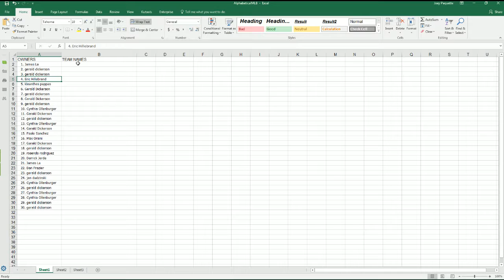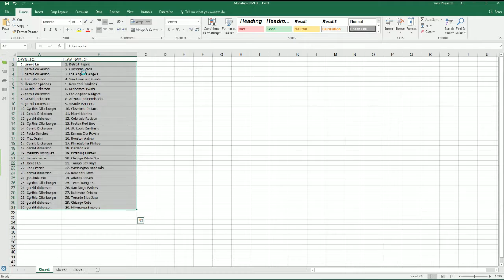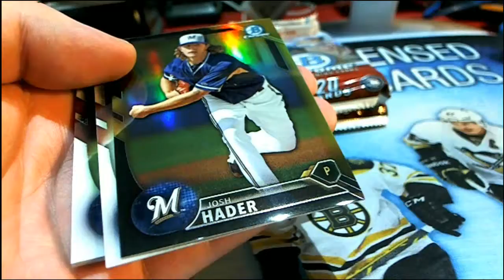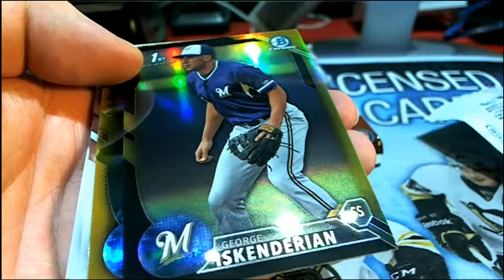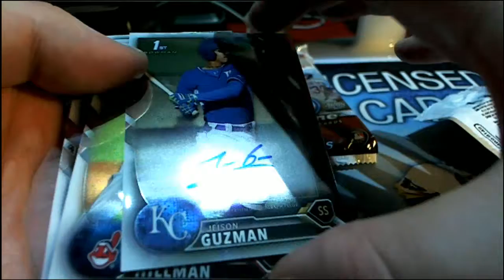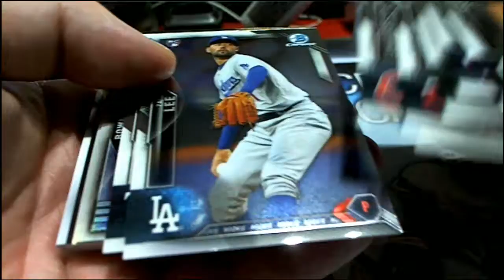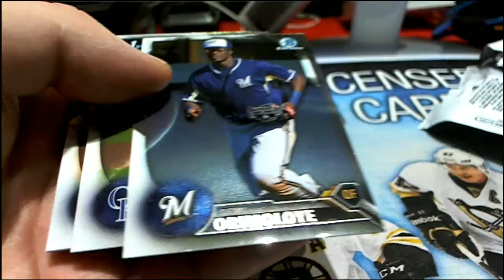2016 Bowman Chrome Baseball Vending ID VENDMAY724